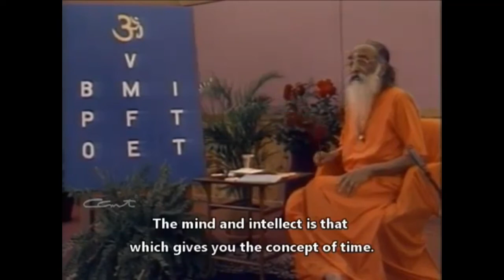Bhagavad Gita Ch 8 - Verse 5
A Chinmaya Vrindavan video

Chinmaya Publications. Holy Geeta (Bhagavad Gita) English

Holy Gita DVD link for purchase

Chinmaya Publications. The Holy Geeta Discourses Video (Pen Drive)